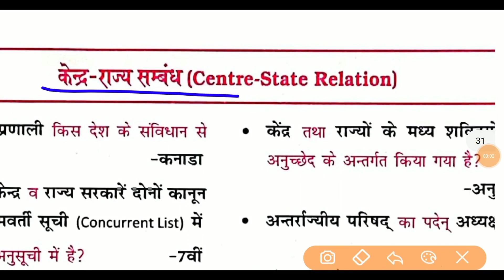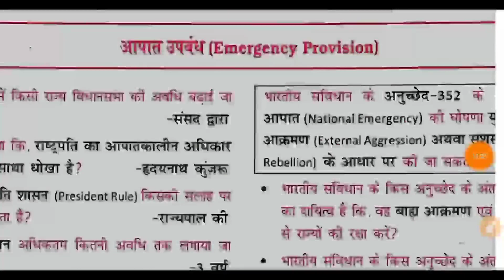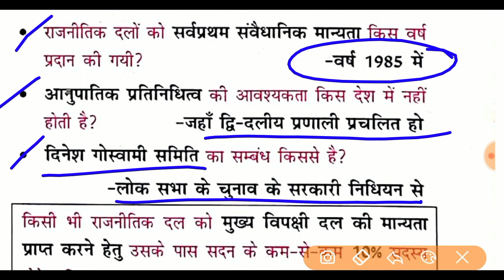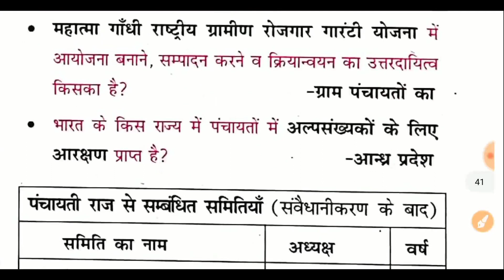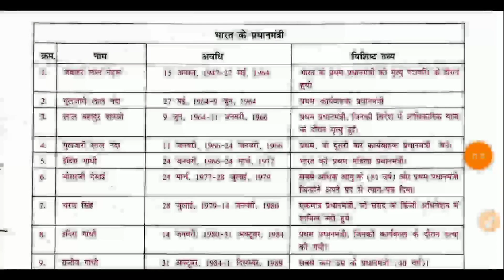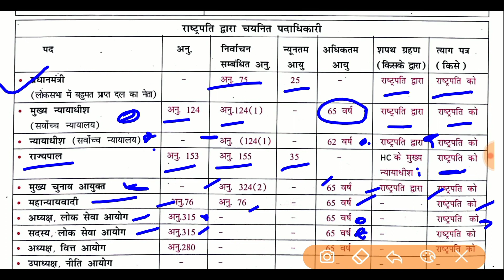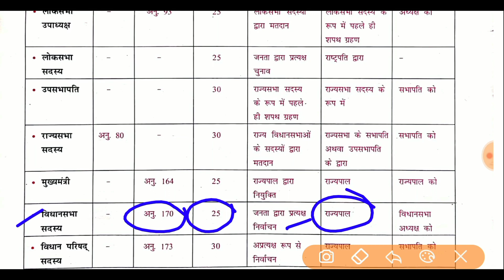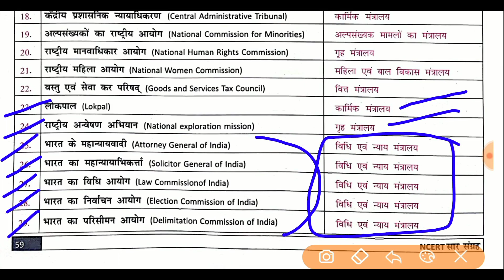NCERT सार संग्रह संविधान Part 2 | Indian Polity NCERT Saar Sangrah से | संपूर्ण भारतीय संविधान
About this video-           दोस्तों इस वीडियो मे हम NCERT सार संग्रह संविधान Part 2, Indian Polity NCERT Saar Sangrah से, संपूर्ण भारतीय संविधान, Polity Questions, संपूर्ण संविधान, संविधान gk, Indian Polity, Gk Indian Constitution, Indian Polity gk, संविधान gk, के Top one liner Questions कवर कर रहे है, polity gk की ये सीरीज RRB NTPC CBT-2 2022, GROUP D 2022, OR सभी प्रतियोगिता परीक्षाओं के लिए इंपॉर्टेंट साबित होगी, वीडियो को पूरा जरूर देखें
Additional tags-
examstudywithsangeeta,
रुकमणी सार संग्रह वन लाइनर 20500+,
रुकमणी सार संग्रह भारत का संविधान 20500+,
Rukmani sar sangrah indian polity 20500 oneliner,
रुक्मिणी पब्लिकेशन सार संग्रह भारतीय राजव्यवस्था / संविधान,
 platform SAR SANGRAH,
20500 SAR SANGRAH,
संविधान के प्रमुख अनुच्छेद,
important article,
Articles of Indian Constitution,
संविधान सभा gk,
Fundamental Rights Indian Constitution,
समानता का अधिकार,
भारत के मूल अधिकार,
Fundamental Rights Article,
Constituent Assembly,
Sambidhan Sabha,
संविधान सभा questions,
Constituent Assembly questions,
MCQ on Constituent Assembly,
Constitutional Assembly of India,
संविधान सभा की मांग,
संविधान सभा का गठन,
sanvidhan Sabha ke Adhyaksh kaun the,
संविधान सभा से संबंधित महत्वपूर्ण प्रश्न,
 Samvidhan ka Nirmaan in hindi,
भारतीय राजव्यवस्था,
भारतीय राजव्यवस्था के प्रश्न,
संवैधानिक विकास,
संविधानिक इतिहास,
संविधान के प्रश्न,
भारतीय संविधान के प्रश्न,
संविधान के प्रश्न उत्तर,
संविधान Questions,
संविधान Quiz,
लुसेंट का संविधान,
संविधान के प्रश्न रेलवे के लिए,
संविधान के प्रश्न SSC के लिए,
Polity Mcq,
Indian Polity Mcq,
Indian Polity,
Indian polity important questions,
Polity Quiz,
Constitution,
Constitutional history,
Lucent objective constitution,
Polity gk,
Polity Gk Questions,
संसद,
Parliament,
Polity,
Polity questions,
Polity Science,
संविधान के स्त्रोत,
भारतीय नागरिकता से सम्बंधित प्रश्न उतर,
MCQ on Indian Citizenship,
President,
राष्ट्रपति,
संविधान संशोधन,
Constitution Amendment,
All Amendments In Indian Constitution,
Article,
अनुच्छेद,
polity,
polity gk,
polity gk questions,
polity questions,
Article 63-66,
उपराष्ट्रपति,
polityt articls,
polity all mcq,
भारत के संविधान की अनुसूचियां,
Schedules,
polity and governance tricks,
polity classes,
मौलिक अधिकार,
Fundamental Rights,
polity for rto exam,
प्रमुख देशो कि संसद के नाम,
indian polity for ssc cgl,
CAG,
indian polity for upsc,
Article 110,
निर्वाचन आयोग,
Election Commission,
indian polity for air force,
अनुच्छेद 370,
Important Articles of the Indian Constitution,
Important Article,
अनुच्छेद 352,
संविधान के स्त्रोत ट्रिक से,
राष्ट्रपति,
Article 112,
अनुच्छेद 112,
Article 76,
भारत के महान्यायवादी,